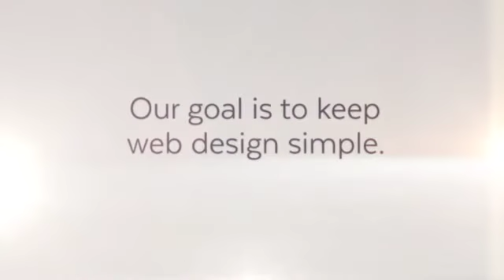website builder GO EDIT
website builder